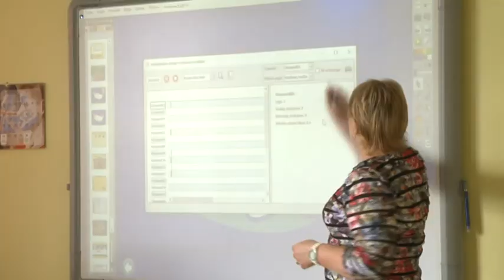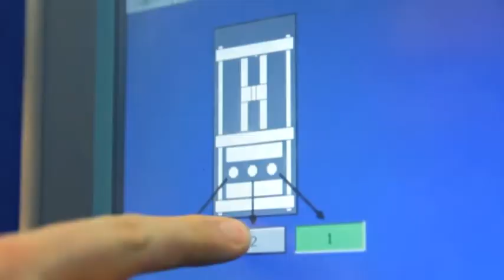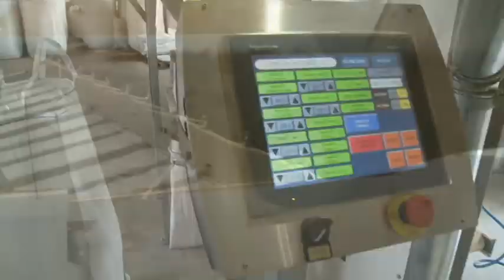Кретингский регион не оставит равнодушным